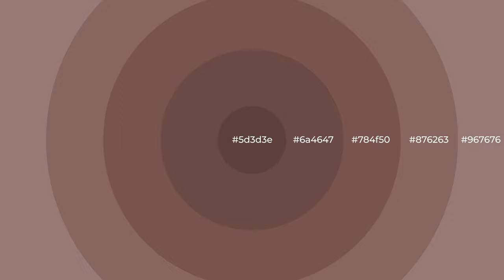Shades & Tints of Autumn Hills color 784f50 A Warm Red color 6a4647 5d3d3e #876263 #967676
Shades of Autumn Hills color 784f50 Warm Shades of Autumn Hills color with Red hue for your project!

Shades
Hex 6a4647

Tints
Hex 876263

Autumn Hills is a warm color, and it emits cozier and active emotion. Warm colors are symbols of warmth, fire, heat, and sunshine. It also evokes joy, passion, love, and even anger emotions. You can see them used in Restaurants and Gyms.